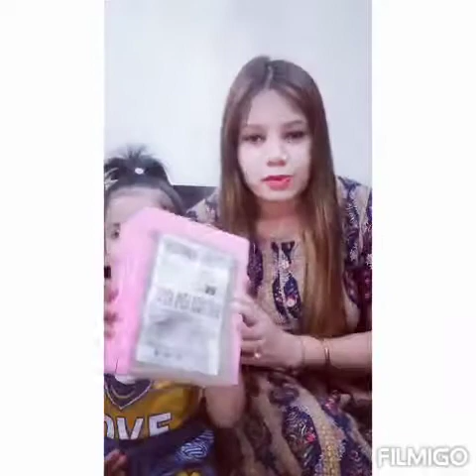online shopping for my daughter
I hope you like my video support my channel share video.. like my video and subscribe my channel and press bell 🔔 icon so that you get notification when I upload new video

check out some of the great beauty.. shopping haul products review updates from Priya jain